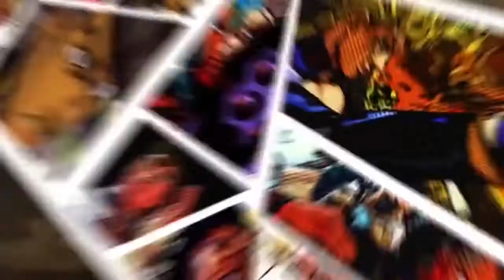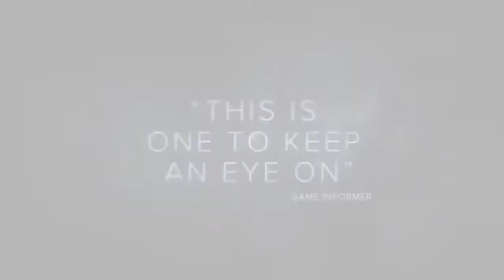Woody and Kai's Games of Interest 2014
Woody and Kai chat about every single game they played in 2014.